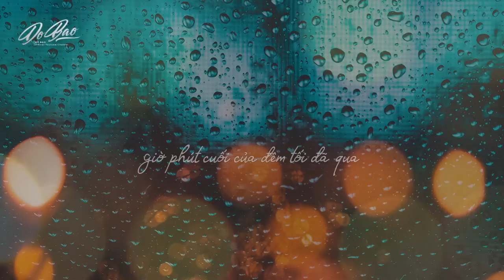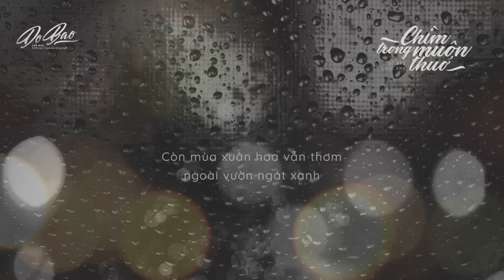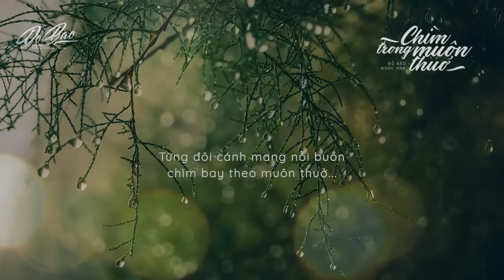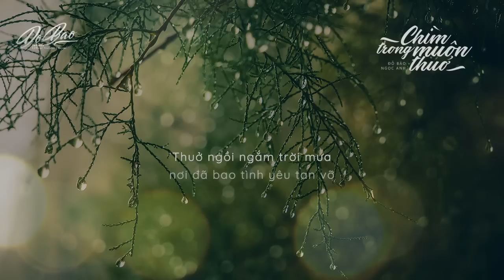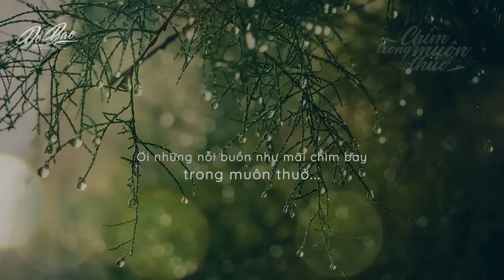Lyrics Video | Đỗ Bảo - Chìm Trong Muôn Thuở / Nguyễn Ngọc Anh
DO BAO OFFICIAL YOUTUBE CHANNEL

CHÌM TRONG MUÔN THUỞ

Sáng tác: ĐỖ BẢO
Thể hiện: NGUYỄN NGỌC ANH
Album: CÁNH CUNG 2 - THỜI GIAN ĐỂ YÊU (2008)

▶ Lyrics:

Nhìn thấy em ở trong mơ
Như là em đang trở dậy
Một cảm xúc gặp lại nơi em chưa từng
Giờ phút cuối của đêm tối đã qua
Từng đôi cánh mang nỗi buồn
Chìm bay theo muôn thuở...

Thuở còn nhiều ngây thơ
Thuở khao khát dại khờ
Thuở vừa biết nuôi nấng, phút nhớ nhung dịu dàng nồng say
Thưở tưởng đã mê đắm, những ước mơ vụt ngoài tầm tay
Thế gian rất xưa, chỉ buồn đau thay áo mới

Hạnh phúc như màu xám rất mơ hồ
Còn mùa xuân hoa vẫn thơm ngoài vườn ngát xanh
Sớm nay con đường se lạnh
Ta quá bé nhỏ để níu giữ những gì ta mơ

Hạnh phúc như trẻ thơ đến thật gần
Là đôi mắt in khung trời rộng mở thiết tha
Khắc ghi bao ngày của chúng ta
Ơi những nỗi buồn như mãi chìm bay theo muôn thuở.

Từng đôi cánh mang nỗi buồn chìm bay theo muôn thuở

Còn thuở nào mê say
Thuở tê buốt sầu đau
Thuở đuổi theo ngọn nắng,  nơi đã bao nụ hôn mộng mơ
Thuở ngồi ngắm trời mưa, nơi đã bao tình yêu tan vỡ
Cõi yêu rất xưa chỉ người yêu nhau nối gót

Ơi những nỗi buồn như mãi chìm bay trong muôn thuở